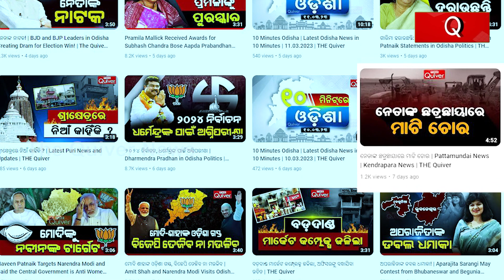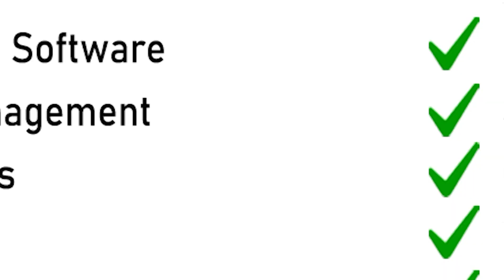ଦ କୁଇଭରର ପ୍ରଭାବ, ଧନ୍ୟବାଦ କେନ୍ଦ୍ରାପଡା ପ୍ରଶାସନ | Kendrapara News | THE Quiver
କେନ୍ଦ୍ରାପଡା ପ୍ରଶାସନକୁ ଧନ୍ୟବାଦ । ଲୋକଙ୍କ କଥା ଶୁଣିଲା ଆଉ ଦ କୁଇଭରରେ ଖବର ବାଜିବା ପରେ ହେଉଥିବା ବେଆଇନ କାମକୁ ଅଟକାଇ ଦେଲା । ବହୁତ ଯାଗାରେ ତ ବେଆଇନକୁ ଅଟକାଇବା ପାଇଁ ଅଫିସର ମାନେ ସାହାସ କରୁନାହାନ୍ତି ବା ଗୁରୁତ୍ୱ ଦେଉନାହାନ୍ତି । କିନ୍ତୁ ଏଠି ପ୍ରଶାସନ କୁଇଭରରେ ଖବର ବାଜିବା ପରେ ଗୁରୁତର ସହ ନେଇଛି ଆଉ ଲୋକଙ୍କ ଦାବୀ ଅନୁସାରେ ପଦକ୍ଷପ ବି ନେଇଛି । ଦେଖନ୍ତୁ ଏହି ରିପୋର୍ଟ.